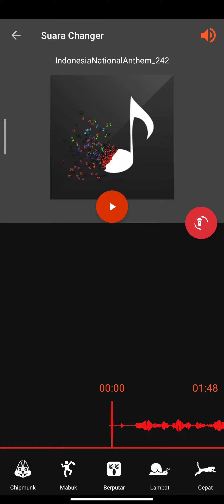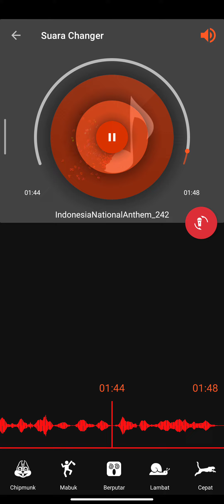Indonesia National Anthem